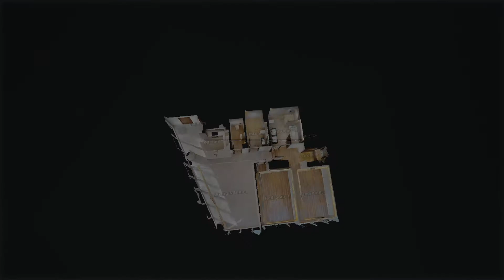CanalView Apartment 302 - Typical Unit 2.6B-Garden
Located on the most dramatic stretches of Dilmunia, this is canalside living at its finest. In the heart of Dilmunia, the residences at CanalView are set in beautifully landscaped gardens, next to a sweeping canal promenade. Residents can also enjoy the benefits of an exclusive private club, incorporating a range of sporting and entertainment facilities. Dilmunia canal living does not get more sophisticated than this.

The spectacular 1.6 km canal with dual pedestrian access is also practical in structure and provides ideal spaces for retail and F&B amenities. CanalView is also a uniquely designed complex that features a breathtaking public park across the canal’s footbridge. Other iconic installations include distinctive water features such as the waterfall footpath and fountain system.

For resident-owners, investing with CanalView oﬀers much more than the brick and mortar space that is defined by the boundary of a single apartment, it provides unlimited access to a lifestyle of luxury.

Boost your marketing with an interactive 3D & 360° showcase experience for your business? Click the following link to find out more - from Brett Mommsen!
No matter which industry you're in, we can create a 3D & 360° showcase for your business marketing.

Residential Real Estate, Commercial Real Estate, Hospitality, Health Care, Fitness, Education, Commercial & Retail.

Let's talk about your project!